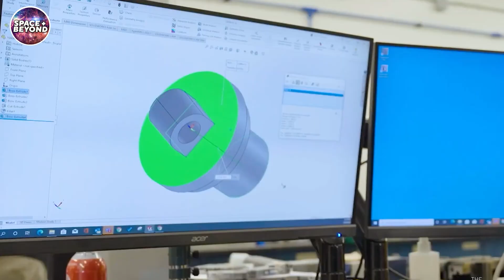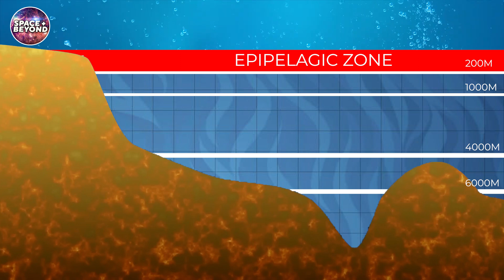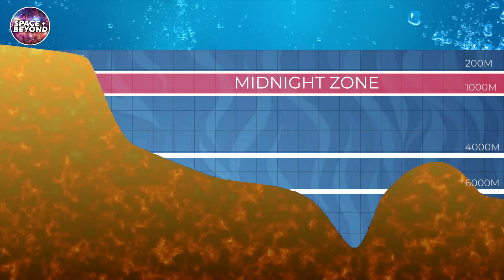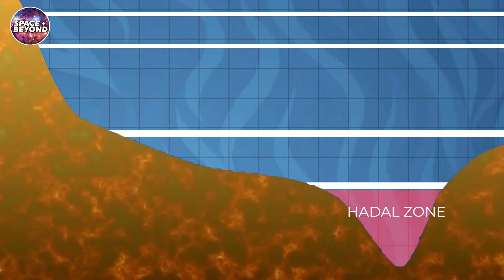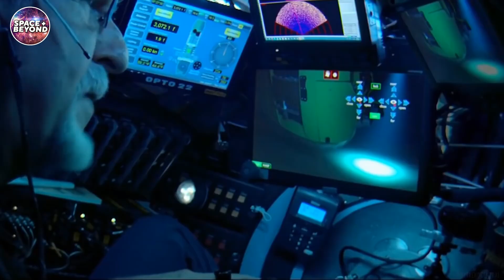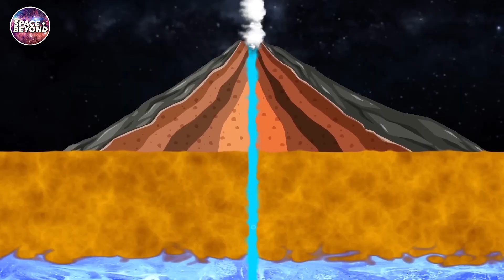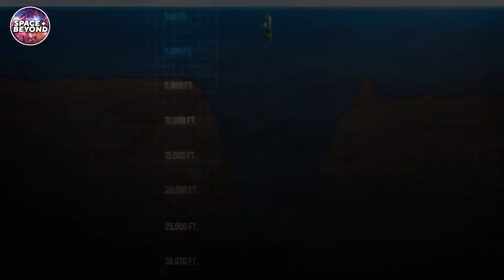The Final Frontier..Underwater? NASA's Explores the Ocean Floor!